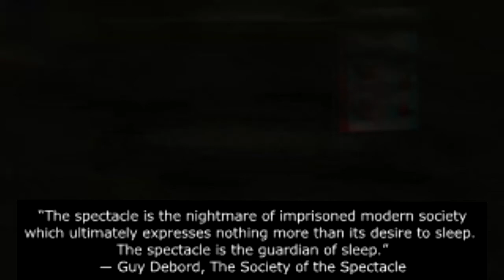Society Of the Spectacle: Late Stage Capitalism